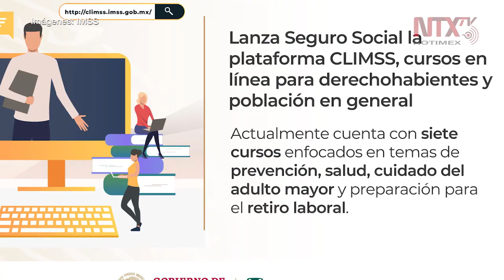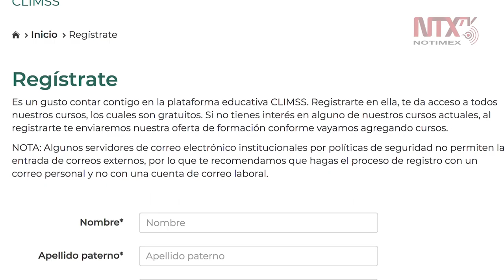Lanza IMSS cursos en línea de autocuidado de la salud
La plataforma de Cursos en Línea Masivos del IMSS tiene capacidad para dar soporte a un millón de personas.